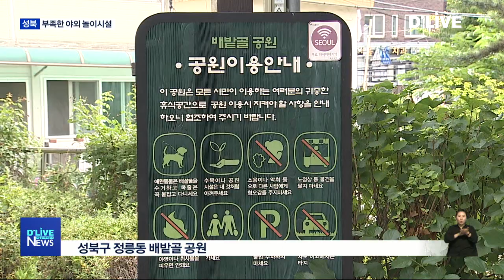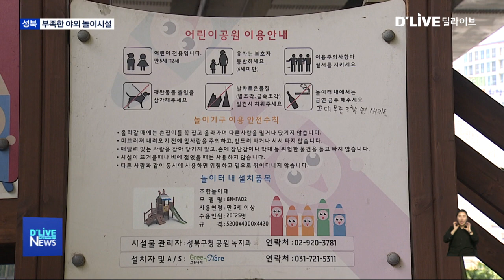[성북] 치우친 아동친화정책…부족한 야외 놀이시설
【 앵커멘트 】
성북구는 지난 2013년
전국 지자체 최초로
유니세프 아동친화도시
인증을 받은바 있습니다.
하지만 여전히
아이들을 위한 야외 놀이시설은
부족하다는 지적이 제기되고 있습니다.
보도에 이승준 기잡니다.

【 VCR 】
성북구 정릉3동에
위치한 한 놀이터.

이 곳은
정릉 3동 아이들이
뛰어놀 수 있는
유일한 놀이텁니다.

하지만
미끄럼틀 1개와 그네 2개가 전부입니다.

【 인터뷰 】
최춘호
성북구 정릉 3동

【 VCR 】
이처럼
부족한 야외 놀이시설에 대한
지적이 제기됐습니다.

성북구가
매년 아동의 놀 권리 보장을 위한
다양한 아동친화 사업을 진행하고 있지만,

상대적으로
야외 놀이시설에 대한 사업은
부족하다는 겁니다.

【 인터뷰 】
임현주
성북구의원

【 C.G 】
실제로
성북구에서 관리하는
야외놀이시설은
모두 38개소.

같은 아동친화도시인
중랑구와 서대문구는
각각 63개와 60개로
두 배에 가까운 차이를 보입니다.

【 C.G 】

【 VCR 】
이에 대해 성북구는
야외 놀이시설의 부족함을
인지하고 있긴 하지만,

부지 확보 문제와
아동만을 위한 시설로 공원을
조성하긴 어렵다고 밝혔습니다.

【 전화녹취 】
성북구청 관계자

아이를 봐주시는 그런 할머니분들이
저희 쪽으로도 민원을 많이 내주셔요.
근데 이제 저희가 어린이 놀이시설을 확충하게되려면 일정 규모 이상 면적은 충분히 가지고 있어야지만 저희가 시설 조성이 가능하거든요.

【 VCR 】
다양한 실내 프로그램을 통해
아이들의 놀 권리를 보장하고 있는
성북구지만

야외 놀이 공간이 부족한 아이들을 위한
대책 마련 역시,
병행되어야 한다는 지적입니다.